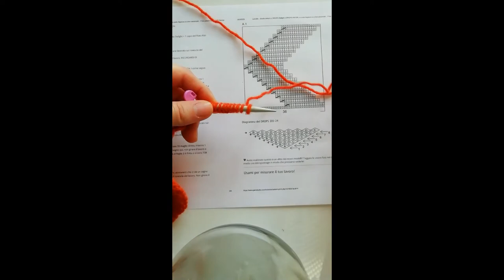SCIALLE FERRI ACCORCIATI parte 2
Continuiamo a leggere insieme il modello dello scialle LAMELLA di Drops Design realizzato con la tecnica dei ferri accorciati